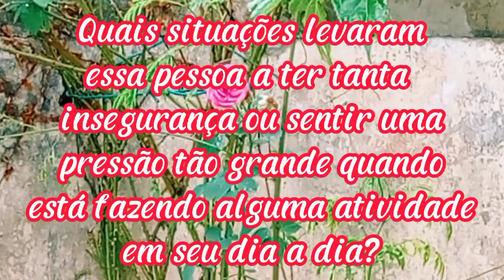A GAGUEIRA SEGUNDO A LINGUAGEM DO CORPO E METAFÍSICA DA SAÚDE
Vídeo sobre os problemas relacionados a fala.